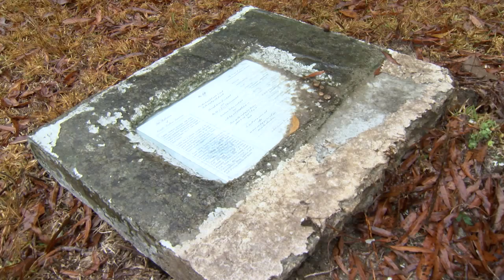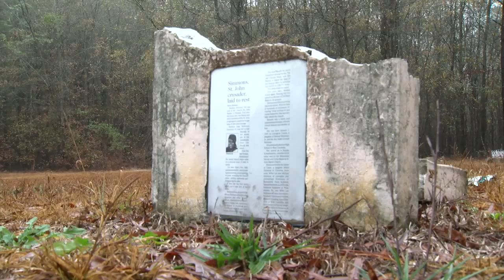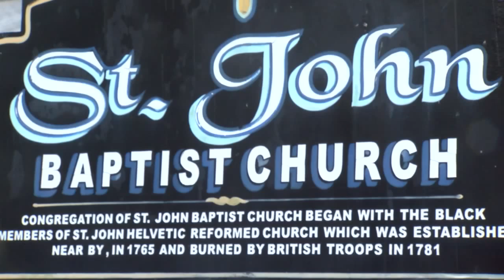Local church left devastated after vandalism